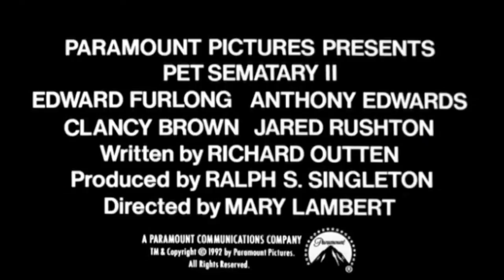Zombie Trailer - Pet Sematary 2 (1992) Zombie Hangout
The Creeds have just moved to a new house in the countryside. Their house is perfect, except for two things: the semi-trailers that roar past on the narrow road, and the mysterious cemetary in the woods behind the house. The Creed's neighbours are reluctant to talk about the cemetary, and for good reason too.